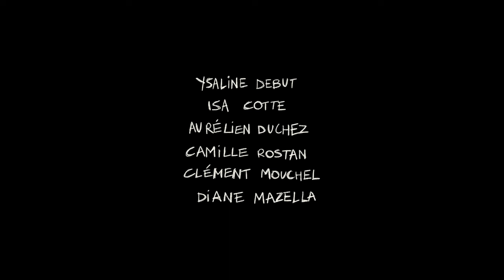L'animal Sauce Ail | Court-métrage d'animation (Bande Annonce) [2023] | Supinfocom Rubika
Découvrez en exclusivité la bande-annonce de "L'Animal Sauce Ail", un court-métrage en animation 3D époustouflant, conçu par les esprits créatifs des étudiants en 5ème année à Supinfocom Rubika (promotion 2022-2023)!

- Prix Spécial du Jury Professionnel à Cinetica, Rencontres du Film d'Animation de Bastia.

Synopsis:

C'est non loin de tout mais près de rien, à Perperte les oies, que courent à leur perte les Pepertoies. Les habitants de ce petit village riche en volailles à cou long, surexploitent chaque nouvelle espèce, de l'oie aux têtards, en passant par les grenouilles. Chaque nouvelle gestion de leur environnement et de leur consommation est racontée au travers des emissions télévisées, toutes plus bricolées les unes que les autres. Ainsi, du journaze jusqu'au terrain connu, nous suivons une evolution décroissante jusqu'à une fin imminente.

Avec la voix d'Olivier Broche et une musique originale de TAPAGE.

Intéressé(e) par notre cursus Animation 3D à Supinfocom ?

Pour plus de travaux de nos étudiants en animation 3D:

👉 le compte Instagram des cursus Animation 2D & 3D à Supinfocom